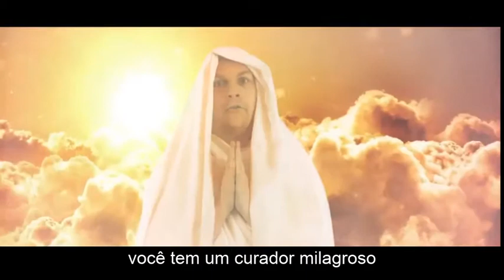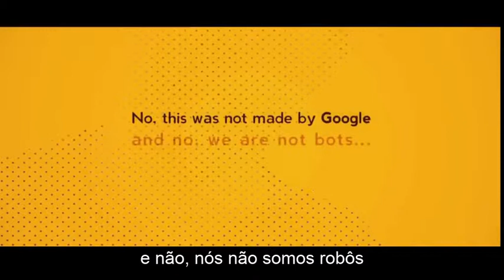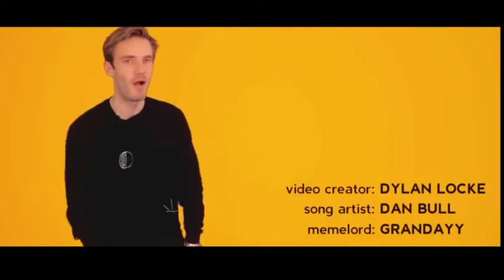Robocopyright - legendado PT-BR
Entenda um pouco melhor a polêmica envolvendo a legislação de direitos autorais e o artigo 13 na União Européia.

Ainda é possível parar isso

vídeo original por Dylan Locke do canal Grandayy no youtube